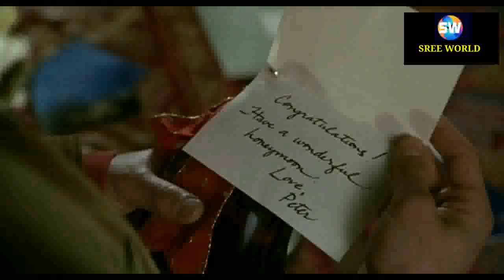just married Hollywood movie explained in telugu!!sree world